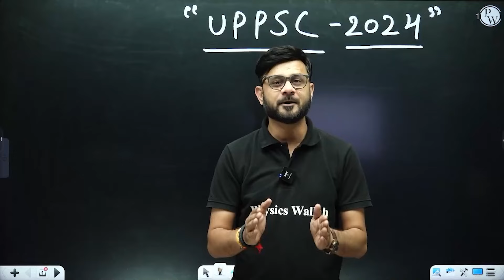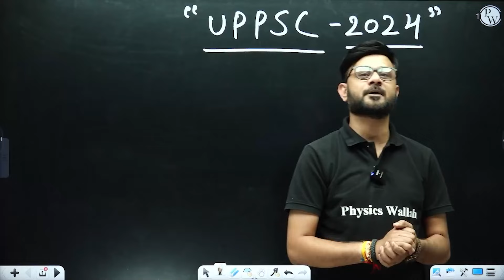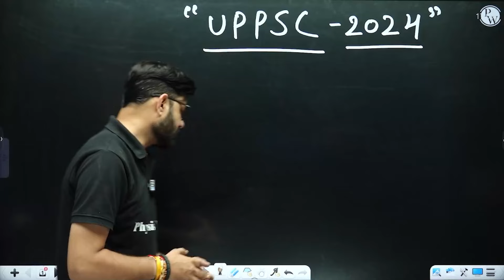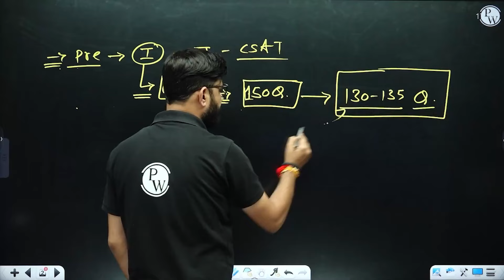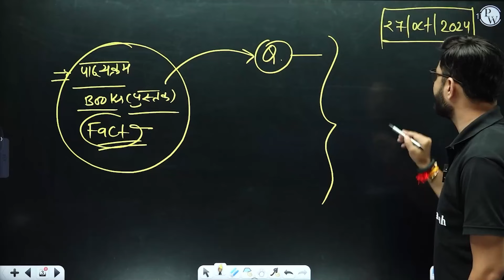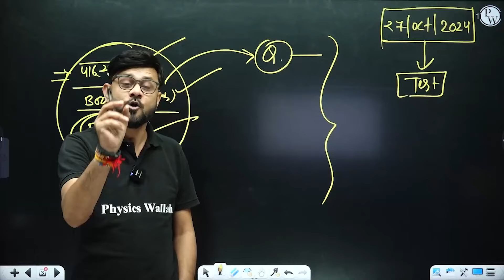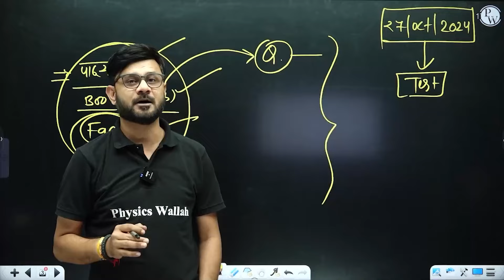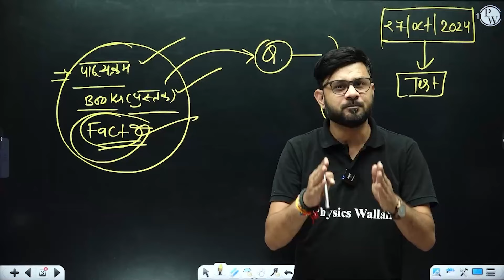Best Test Series for UPPSC Prelims 2024 🔥| UPPCS Preparation | UPPSC Wallah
✨  Pratham 2.0 UPPSC 2025 हिंदी Batch :👉

Ace your UPPCS Prelims 2024 with the best test series designed to sharpen your skills and boost your confidence! In this video, we’ll discuss the importance of solving test series, how they help in exam preparation, and which ones are the most effective for UPPCS. From time management to understanding question patterns, test series are essential to crack the exam. Join UPPSC Wallah and discover the best resources to enhance your preparation!